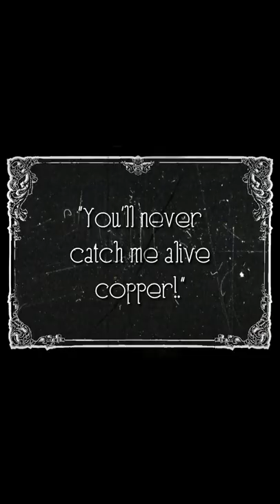DON'T PEEK || DESTINY 2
IT'S JUST ME HAVING FUN IN THE DESTINY 2 SEASON OF THE LOST CRUCIBLE / PVP / IRON BANNER / TRIALS OF OSIRIS / PVE / RAIDS / STRIKES / GAMBIT / DUNGEON GAMEPLAY FUNNY MEME SHORTS :)

ENERGY Borealis Cloudstrike Coldheart Devil's Ruin Divinity Duality Eriana's Vow Fighting Lion Graviton Lance Hard Light Jotunn Le Monarque Lord of Wolves Merciless Polaris Lance Prometheus Lens Riskrunner Ruinous Effigy Skyburner's Oath Sunshot Symmetry Tarrabah Telesto The Fourth Horseman Ticuu's Divination Tommy's Matchbook Trinity Ghoul Wavesplitter

KINETIC Ace of Spades Arbalest Bad Juju Bastion Cerberus+1 Crimson Dead Man's Tale Hawkmoon Izanagi's Burden Lumina MIDA Multi-Tool Malfeasance Monte Carlo No Time to Explain Outbreak Perfected Rat King SUROS Regime Sturm Sweet Business The Chaperone The Huckleberry The Jade Rabbit The Last Word Thor Traveler's Chosen Vigilance Wing Wish-Ender Witherhoard Lorentz Driver

HEAVY Anarchy Black Talon D.A.R.C.I. Deathbringer Eyes of Tomorrow Heir Apparent Legend of Acrius Leviathan's Breath One Thousand Voices Salvation's Grip Sleeper Simulant The Colony The Lament The Prospector The Queenbreaker The Wardcliff Coil Thunderlord Tractor Cannon Truth Two-Tailed Fox Whisper of the Worm Xenophage

Primary Auto Rifles Scout Rifles Pulse Rifles Hand Cannons Submachine Guns Sidearms Combat Bows Special Shotguns Grenade Launchers Fusion Rifles Sniper Rifles Trace Rifles Heavy Swords Grenade Launchers Rocket Launchers Linear Fusion Rifles Machine Guns

TITAN
ACD/0 Feedback Fence Actium War Rig Aeon Safe An Insurmountable Skullfort Antaeus Wards Armamentarium Ashen Wake Citan's Ramparts Crest of Alpha Lupi Cuirass of the Falling Star Doom Fang Pauldron Dunemarchers Eternal Warrior Hallowfire Heart Heart of Inmost Light Helm of Saint-14 Icefall Mantle Khepri's Horn Lion Rampant Mask of the Quiet One Mk. 44 Stand Asides One-Eyed Mask Peacekeepers Phoenix Cradle Precious Scars Severance Enclosure Stronghold Synthoceps Ursa Furiosa Wormgod Caress No Backup Plans Thermobaric Greaves

WARLOCK
Aeon Soul Apotheosis Veil Chromatic Fire Claws of Ahamkara Contraverse Hold Crown of Tempests Dawn Chorus Eye of Another World Felwinter's Helm Geomag Stabilizers Karnstein Armlets Lunafaction Boots Mantle of Battle Harmony Necrotic Grip Nezarec's Sin Ophidian Aspect Phoenix Protocol Promethium Spur Sanguine Alchemy Skull of Dire Ahamkara Starfire Protocol Stormdancer's Brace Sunbracers The Stag Transversive Steps Verity's Brow Vesper of Radius Wings of Sacred Dawn Winter's Guile Nothing Manacles

HUNTER
Aeon Swift Assassin's Cowl Athrys's Embrace Celestial Nighthawk Foetracer Fr0st-EE5 Gemini Jester Graviton Forfeit Gwisin Vest Knucklehead Radar Lucky Pants Lucky Raspberry Mask of Bakris Mechaneer's Tricksleeves Oathkeeper Omnioculus Ophidia Spathe Orpheus Rig Raiden Flux Raiju's Harness Sealed Ahamkara Grasps Shards of Galanor Shinobu's Vow St0mp-EE5 The Bombardiers The Dragon's Shadow The Sixth Coyote Wormhusk Crown Young Ahamkara's Spine Radiant Dance Machines

Red War Curse of Osiris Warmind Season of the Outlaw Season of the Forge Season of the Drifter Season of Opulence Season of the Undying Season of Dawn Season of the Worthy Season of Arrivals Season of the Hunt Season of the Chosen Season of the Splicer forsaken shadowkeep beyond light the witch queen lightfall Season of the Lost Wayfinder's Compass Ager's Scepter Gjallarhorn

Boots of the Assembler Cryosthesia 77K First Tempo Star-Eater Scales Super Good Advice The Path of Burning Steps Vex Mythoclast Leviathan Eater of Worlds Leviathan Spire of Stars Last Wish Scourge of the Past Crown of Sorrow Garden of Salvation Deep Stone Crypt Vault of Glass Astral Alignment Reed's Regret GJALLARHORN, 30th anniversary